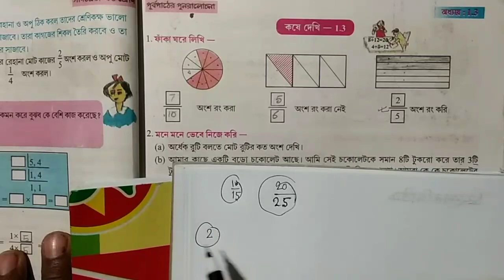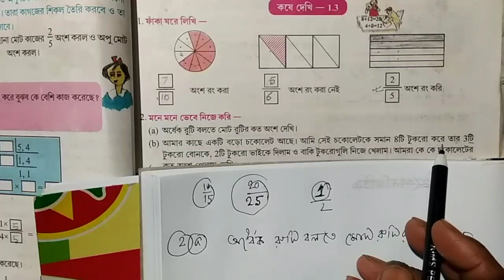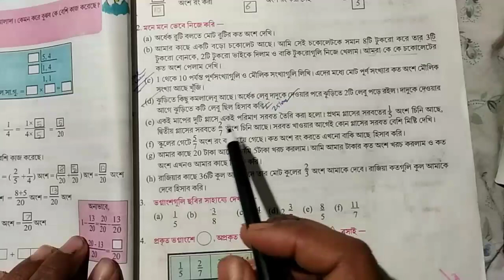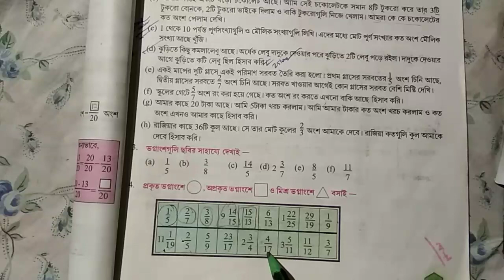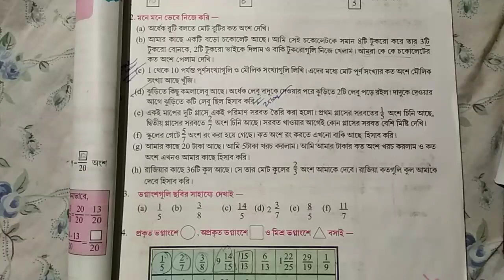Class 6 Mathematics .PART-3